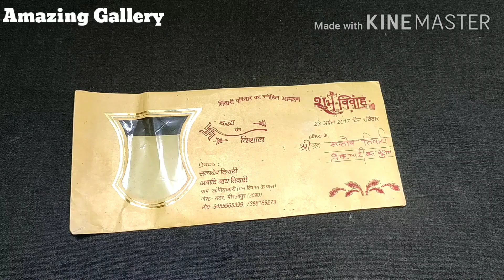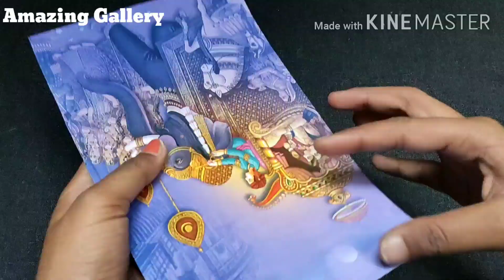शादी के कार्ड से बनाये फ्लावर पॉट / गूलदस्ता Best reuse of old wedding card